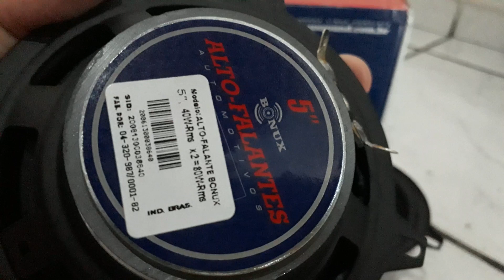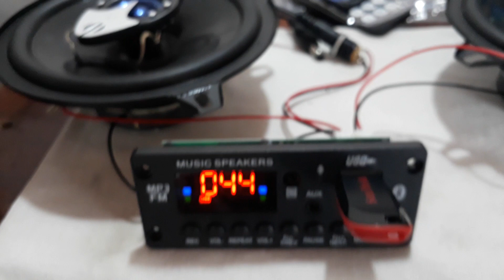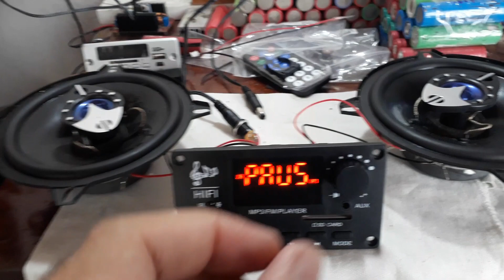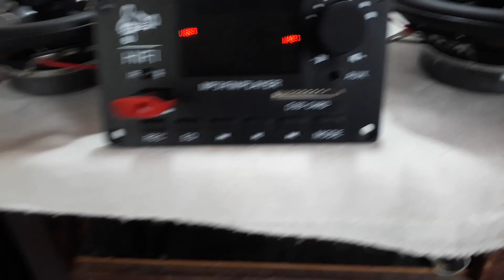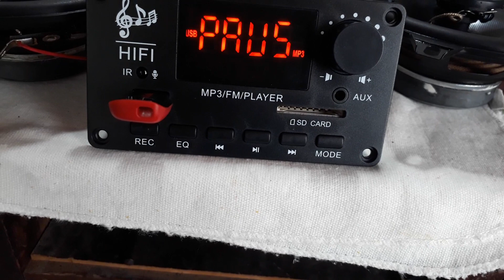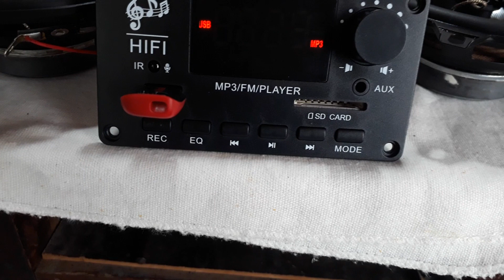Alto-falantes Bonux 40w Rms 5'' do AliExpress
Alto-falantes Bonux 40w Rms 5'' do AliExpress Vendedor no Brasil
- Marca: BONUX
- Carcaça em Metal
- Frequência de resposta 20 Hz a 220 Khz
- Impedância 4 ohms
- Sensibilidade 89 dB
- Medidas Aproximadas da Embalagem (AxLxC): 8x28x16 cm
- Peso Aproximado da Embalagem: 900 g

PAR ALTO FALANTE 5POL TRIAXIAL 80RMS AUTO BOCA CARCAÇA METAL